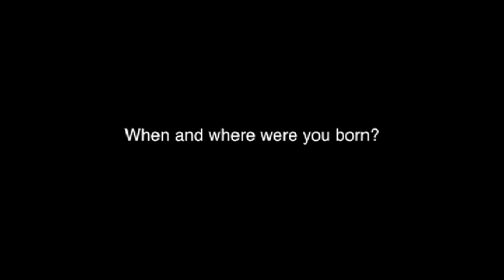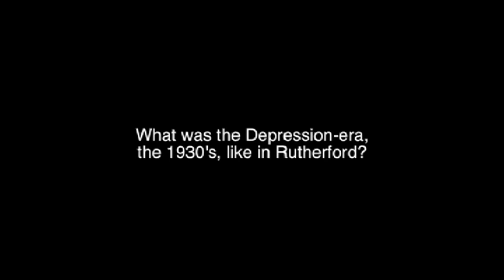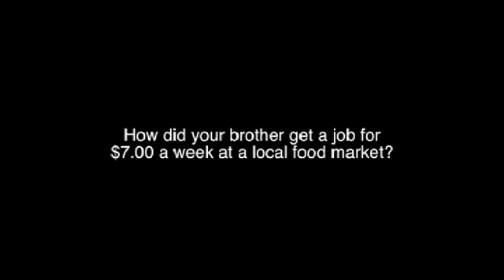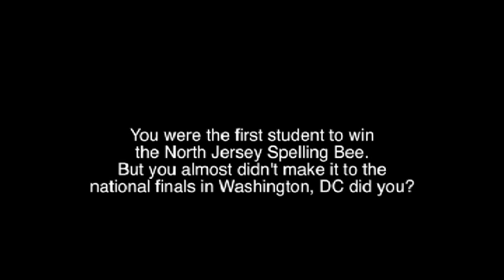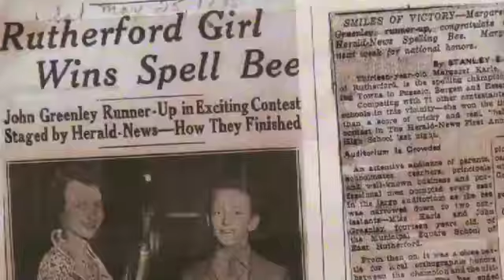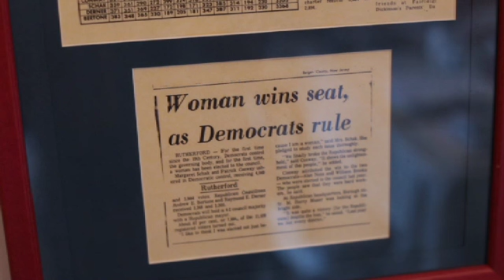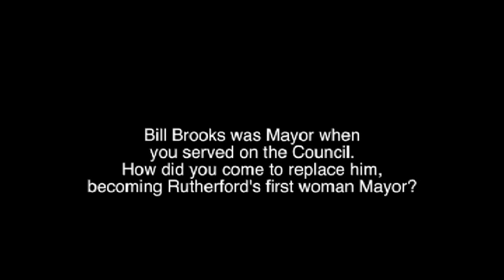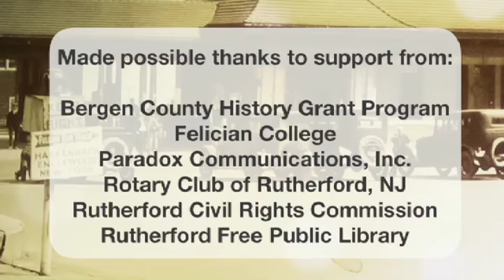Rutherford Historic Narratives - Margaret Karle Schak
Margaret Karle Schak was a child of the Depression. And while many in Rutherford were affluent, her family struggled to survive. Still, she remembers her childhood as a happy time. She lived in an era when automobiles were a rarity, and riding her bike across the Erie Railroad tracks to get a drink of water from one of the area's "boiling springs" was a normal occurrence. The winner of the first North Jersey Spelling Bee, she would travel to Washington for the national finals. There she met President Franklin D. Roosevelt. Later in life, she was the first woman ever elected to the Rutherford Borough Council. A sudden resignation resulted in her becoming Rutherford's first female mayor.

Rutherford Historic Narratives interviews Margaret Karle Schak. Interview highlights include the importance of listening at the dinner table as a child, her success as a champion speller, and running for office as a woman and "getting the vote out."

Rutherford Historic Narratives were produced by the Rutherford Civil Rights Commission, in recognition of the 50th anniversary of its founding.